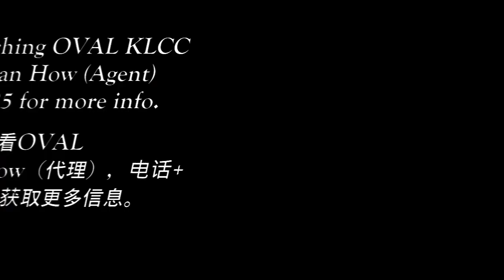Oval KLCC - Developer Show flat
Oval KLCC is located in the heart of KLCC Golden Triangle:

- Unit with private lobby
- KLCC Twin Tower view
- Large Balcony
- 2 carparks
- 3900sf
- Price from RM3.6mil for unfurnished unit